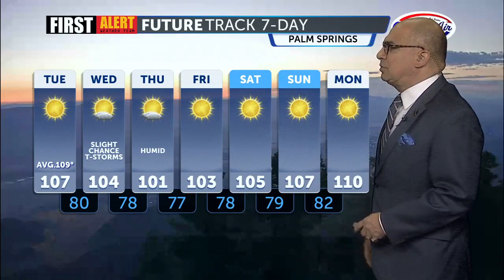Humidity will surge midweek